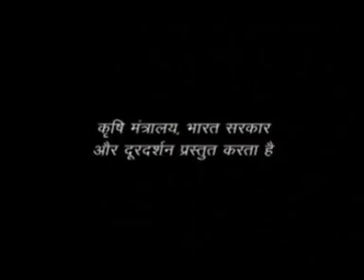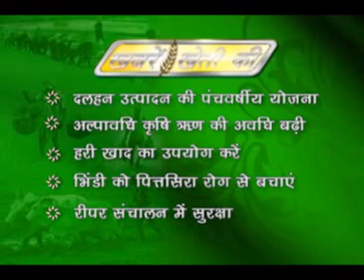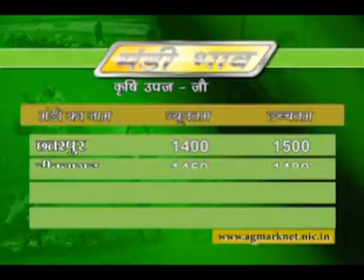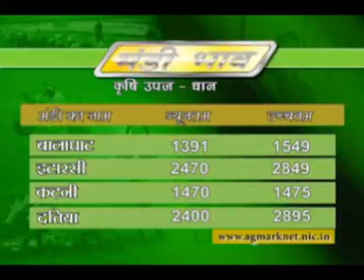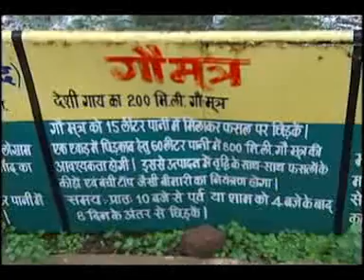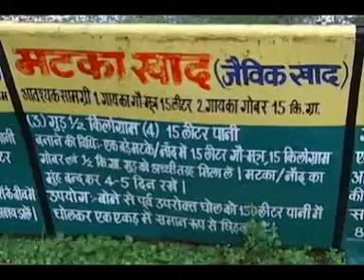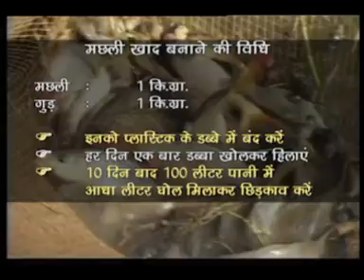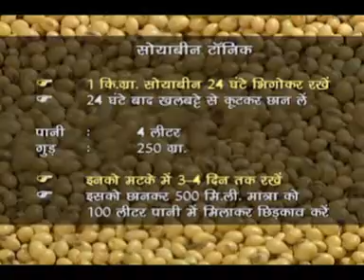07 03 17 Krishi Darshan Bhopal MP